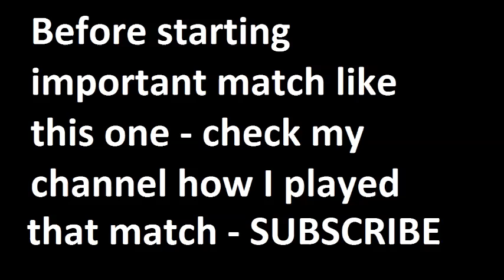Lille vs Guingamp 2014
Ligue 1, La Liga, Bundesliga, Serie A, Premier League, Champions League, SuperLiga (Turkey), International